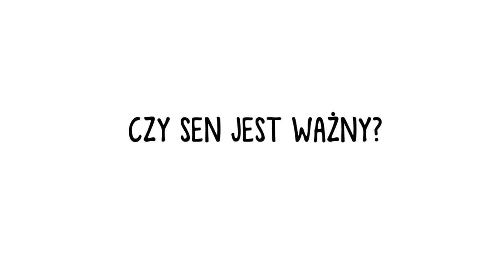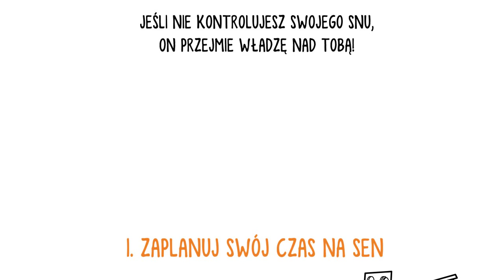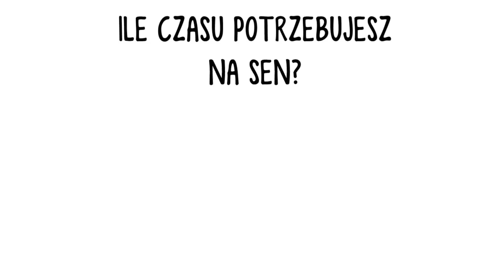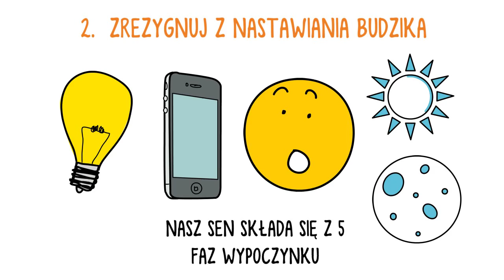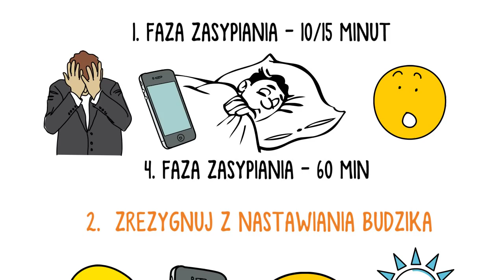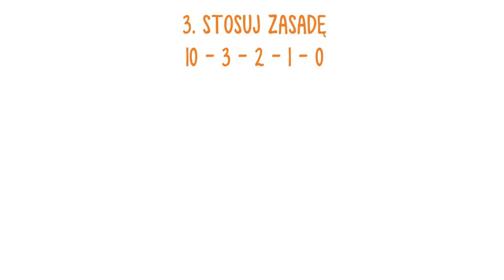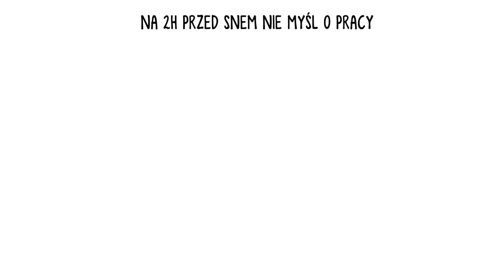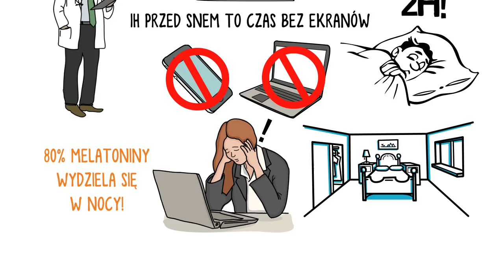Jak zadbać o DOBRY SEN? 4 Kluczowe zasady!